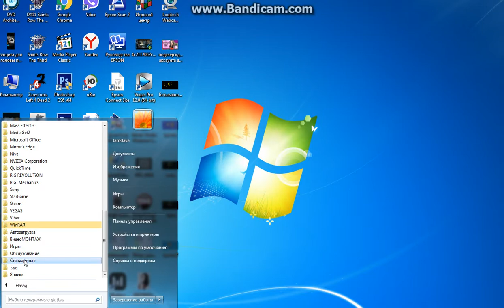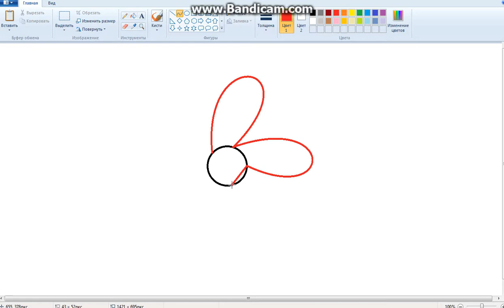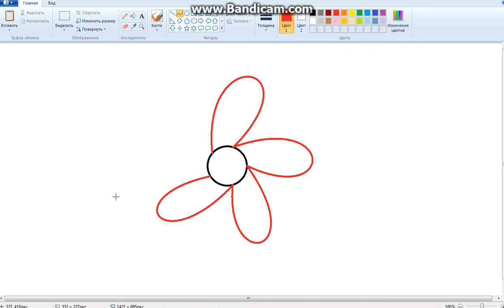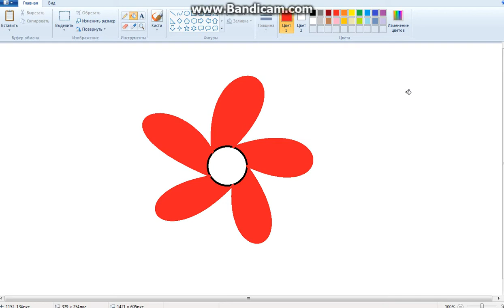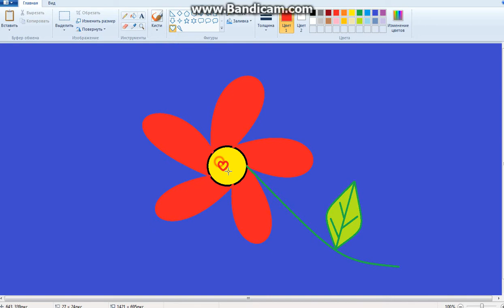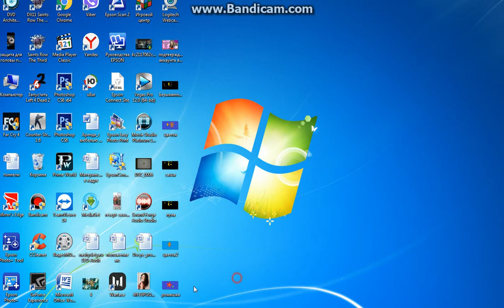Как нарисовать цветок в paint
На информатике проходите основы программы пэйнт? Но как нарисовать цветок в paint? Легко. Милый цветок в paint рисуем быстро и легко.